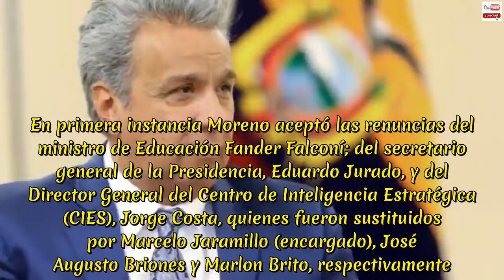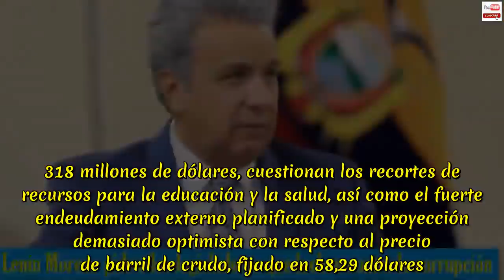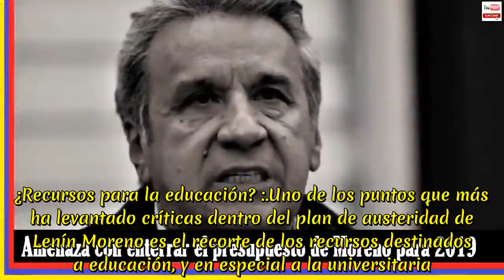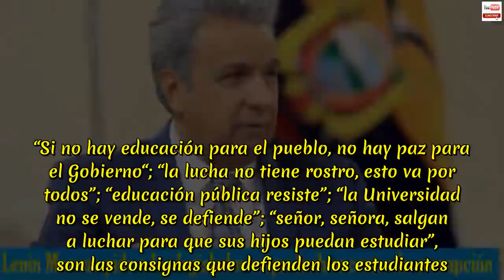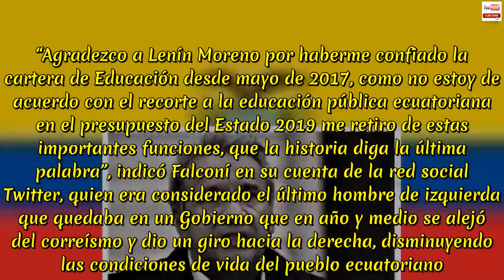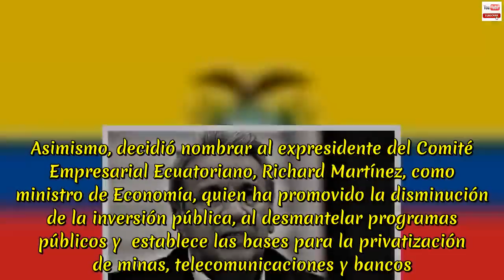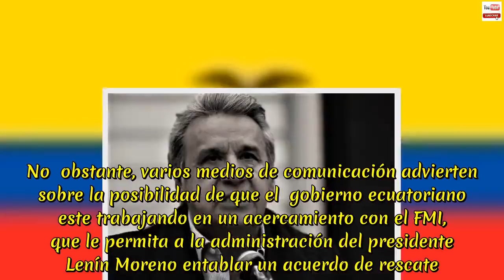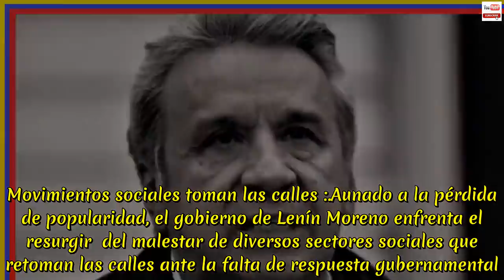NOTICIAS DE HOY ECUADOR 28 DE NOVIEMBRE 2018 | Amenaza con enterrar el presupuesto de Moreno para 19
NOTICIAS DE HOY ECUADOR 28 DE NOVIEMBRE 2018 | Protestas por recortes en salud y educación amenazan con sepultar el presupuesto de Moreno para 2019. Las críticas a la propuesta presupuestaria para el próximo año, que asciende a 31. 318 millones de dólares, cuestionan los recortes de fondos en educación y salud, así como el fuerte endeudamiento externo en el que pretende incurrir el gobierno durante el 2019. Ante la polémica, críticas  y protestas generadas en Ecuador por el proyecto del presupuesto para el ejercicio fiscal 2019, que aún analiza la Asamblea Nacional, el presidente ecuatoriano, Lenín Moreno, decidió pedir la renuncia de todo el Gabinete ministerial, para desviar la atención sobre este tema y hacer tábula rasa. Esta es la segunda vez que solicita la renuncia de su tren ministerial en los últimos seis meses, la anterior fue el pasado mayo.  Además en 18 meses de gobierno ha fusionado ministerios y eliminado secretarías y otras instituciones. En primera instancia Moreno aceptó las renuncias del ministro de Educación Fander Falconí; del secretario general de la Presidencia, Eduardo Jurado, y del Director General del Centro de Inteligencia Estratégica (CIES), Jorge Costa, quienes fueron sustituidos por Marcelo Jaramillo (encargado), José Augusto Briones y Marlon Brito, respectivamente. Asimismo, ratificó en sus cargos a los ministros de Relaciones Exteriores, José Valencia, y de Economía, Richard Martínez. La ministra del Interior, María Paula Romo, comentó que la solicitud de las renuncias “parte de la evaluación de fin de año” que hace el jefe de Estado de Ecuador .  Sin embargo la opinión pública ecuatoriana señala que esta decisión se relaciona con los recortes sociales que contempla el proyecto presupuestario. Presupuesto polémico.Las críticas a la propuesta del presupuesto para el próximo año, que asciende a 31. 318 millones de dólares, cuestionan los recortes de recursos para la educación y la salud, así como el fuerte endeudamiento externo planificado y una proyección demasiado optimista con respecto al precio de barril de crudo, fijado en 58,29 dólares. El documento también ha sido objeto de controversia en el seno de la Asamblea Nacional, que tiene hasta este viernes para aprobarlo.  Sin embargo hasta el momento no cuenta con los votos necesarios.Buena parte de las críticas se basan en que para el 2019, el Gobierno necesita contratar deuda por  un monto de 8. 166 millones de dólares, de los cuales el 56,53%, corresponderá a créditos con bancos comerciales y de inversión. Según el despacho de Finanzas, todavía se están negociando las condiciones de estos créditos, que representan  4. 616,7 millones de dólares.“Los detalles no pueden hacerse públicos mientras se encuentren en curso los procesos”, señaló el ente citado por el diario El Comercio. En el transcurso de este año, el Gobierno ha obtenido más de 1.000 millones en préstamos de bancos extranjeros, como Goldman Sachs y Credit Suisse, lo que demuestra una clara tendencia al